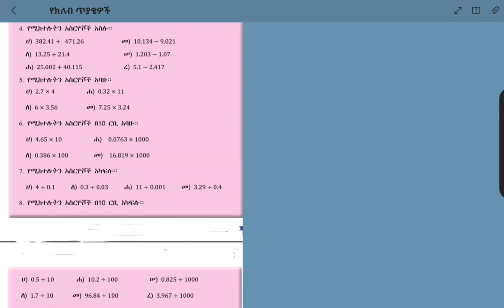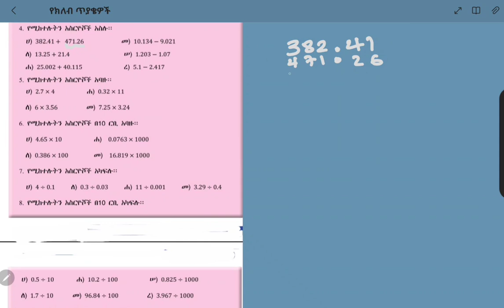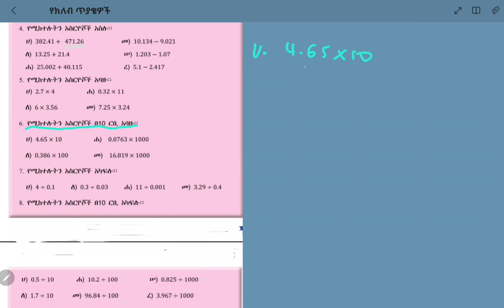Solved Problems Involving Decimals in Amharic (class 4-6 EC)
Problem involving addition, subtraction, multiplication, and devision of decimals in Amharic